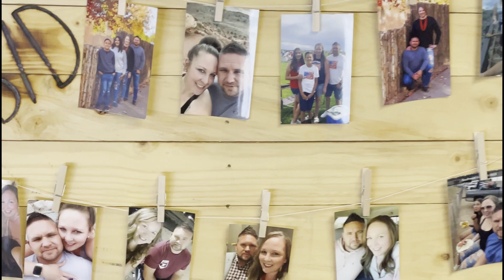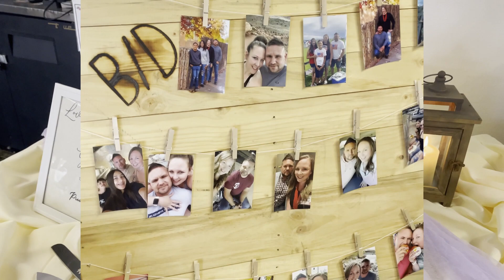Peterson Wedding Edit 2023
Video compile and colour edit. Added music for emotion. Vide was taken from an iPhone 12 and edited on DaVinci Resolve. This was not a hired event just attended and did the edit for fun. Not a whole lot of video due to it being far away and not clear. This was a quick video compile to test skin adjustment, adjusted cuts, zoom in and out with photos added to create movement and titles for intro and outtro.